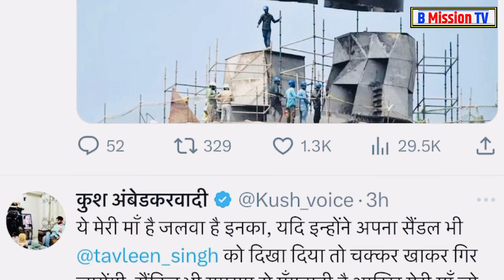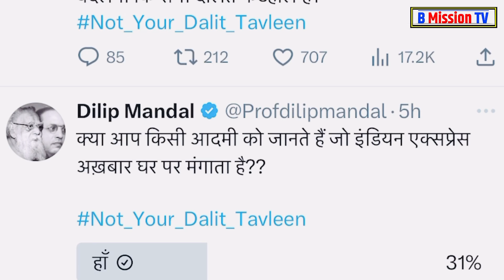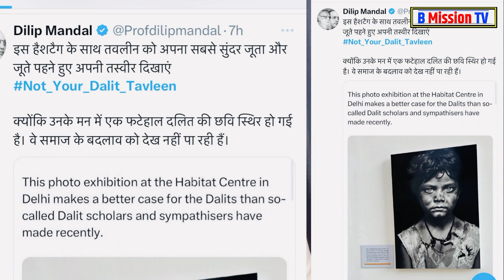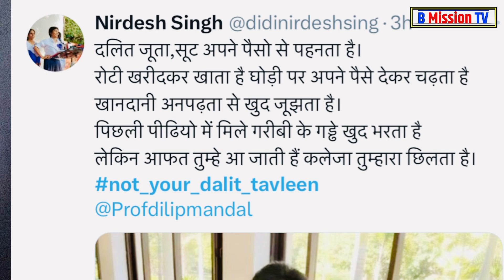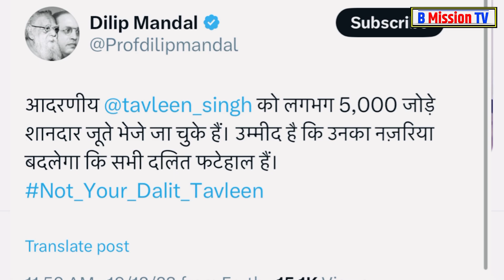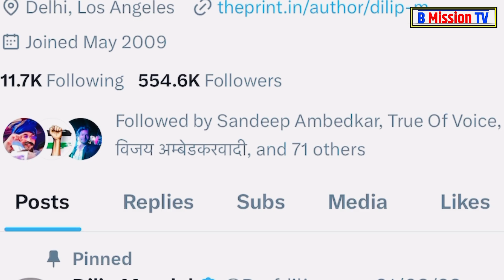जातिवादी स्वर्ण पत्रकार Tavleen Singh को दलितों ने X पर दिखाया जलवा ? भेजे 5000 हजार ब्रांडेड जूते